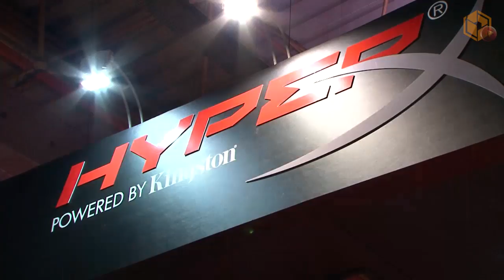Diretor da Kingston no Brasil apresenta linha HyperX para gamers - [BGS 2013] - BJ